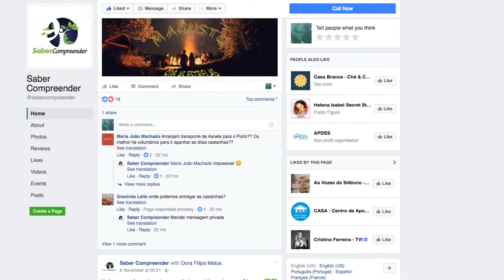+ e | Kazim Öz, reportagem: sem abrigo e José Gusmão entrevista Ricardo Cabral | ESQUERDA.NET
No oitavo programa Mais Esquerda, entrevistámos o realizador curdo Kazim Öz, que esteve em Lisboa para mostrar o seu documentário "Once upon a time", que conta a história de um grupo de pessoas que, tal como milhões de curdos de todas as idades, são obrigados a deixar a sua terra natal para ir trabalhar numa grande propriedade agrícola, sem segurança e com salários de miséria. Temos uma reportagem sobre a associação Saber Compreender, que há um ano trabalha nas ruas do Porto, com a população sem abrigo ou em situação de sem abrigo. Por último, o economista José Gusmão entrevista Ricardo Cabral, economista e professor universitário.